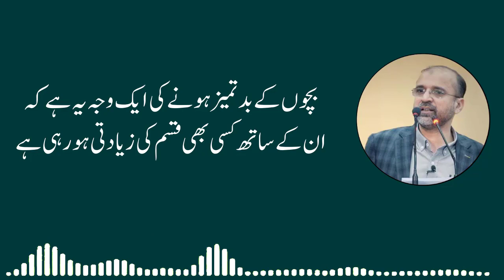Badtameez Honay Ki Aik Wajah Yeh Hai Ke Un Ke Sath Kisi Bhi Qisam Ki Zayadti Ho Rahi Hai | ERDC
In this video, Salman Asif Siddiqui is explaining that one of the reasons why children are misbehaving is because they are being abused in any way.

Is Video Mein Salman Asif Siddiqui Sahab Bayan Kar Rahe Hain Ke Bachon Ke Badtameez Honay Ki Aik Wajah Yeh Hai Ke Un Ke Sath Kisi Bhi Qisam Ki Zayadti Ho Rahi Hai

اس ویڈیو میں سلمان آصف صدیقی صاحب بیان کر رہے ہیں کہ بچوں کے بدتمیز ہونے کی ایک وجہ یہ ہے کہ ان کے ساتھ کسی بھی قسم کی زیادتی ہو رہی ہے

इस वीडियो में सलमान आसिफ सिद्दीकी समझा रहे हैं कि बच्चों के दुर्व्यवहार का एक कारण यह है कि उनके साथ किसी भी तरह का दुर्व्यवहार किया जा रहा है।

Complete Talk: 6 Reasons Children are Rude or Misbehave